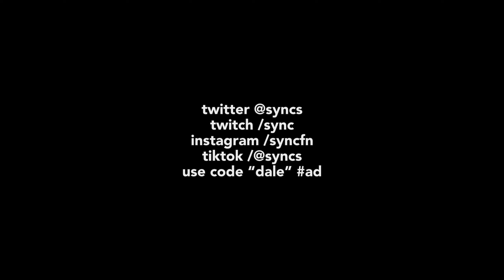LOT OF ME 💕 (Fortnite Montage)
LOT OF ME 💕 (Lil Tecca)
Fortnite Montage - "LOT OF ME" (Lil Tecca)
Lil Tecca - LOT OF ME (Official Music Video)